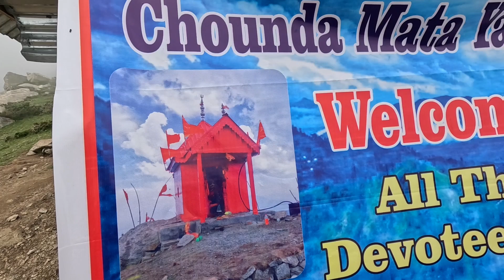Chound Mata Yatra vlog 3 shiya dhar